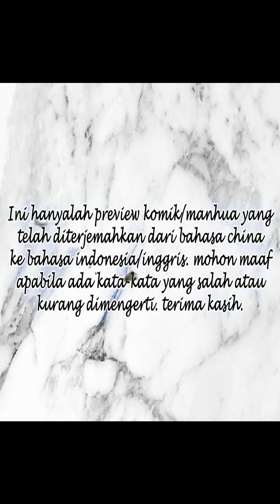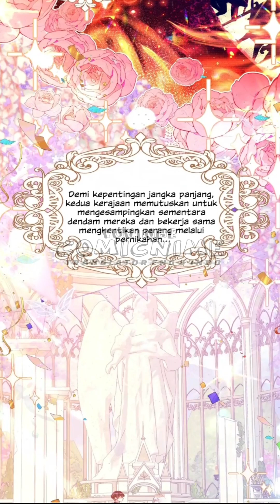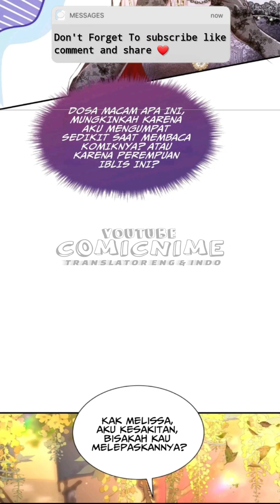【Sub.Eng&Indo】Forcibly Occupy His Highness the Prince Chapter 2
Genre : Fantasy, Romance, Shoujo
Author : 漫美映画
Status : On Going
Sinopsis :

Translate by ComicNime
Untuk mensupport channel komik ini..

★COPYRIGHT / LICENSING★